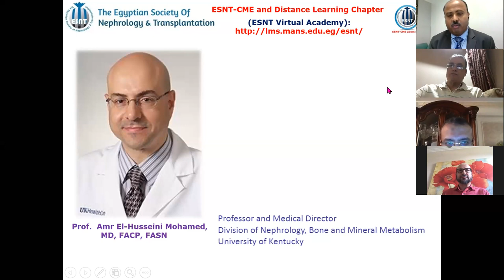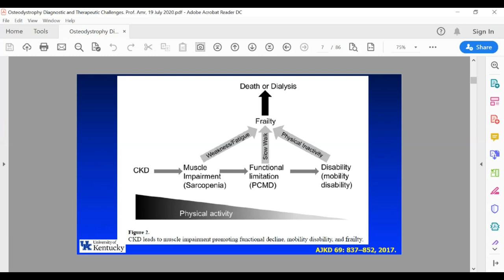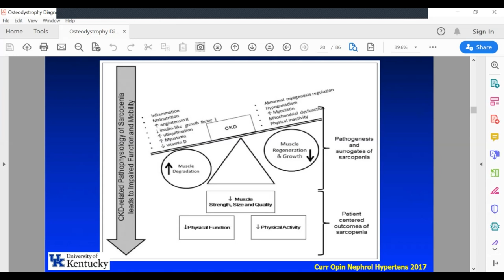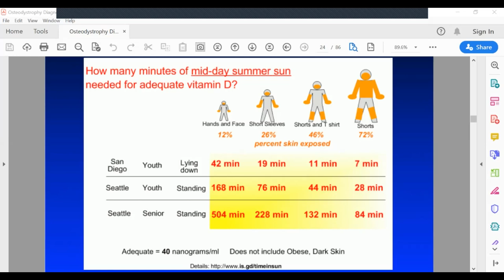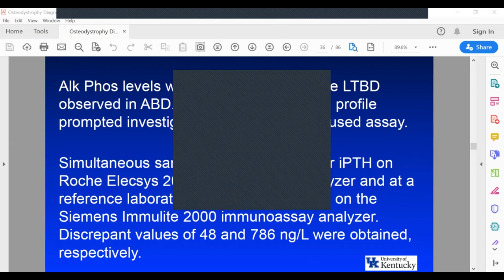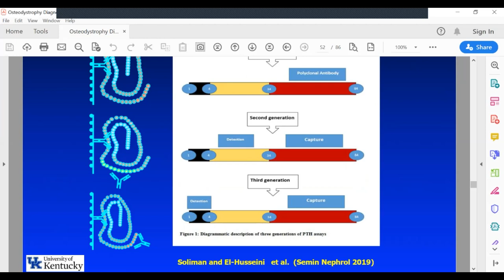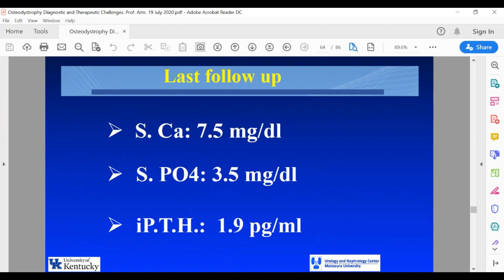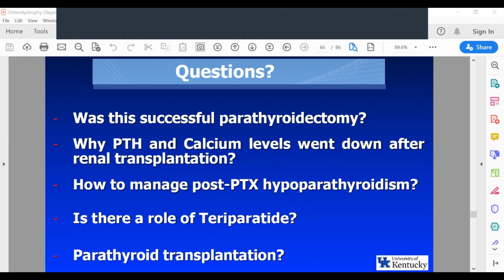Renal Osteodystrophy management challenges. (Case based). Prof. Amr El-Husseini, 19 July 2020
Renal Osteodystrophy Diagnostic and Therapeutic Challenges Case based discussion. Amr El-Husseini, MD, FACP, FASN
Professor and Medical Director
19 July 2020